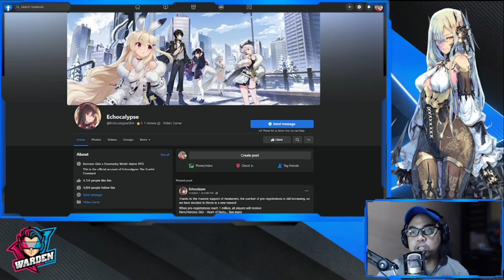[Echocalypse] Global Launch Confirmed! | What you can expect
Episode 670: Global Launch Confirmed! | What you can expect